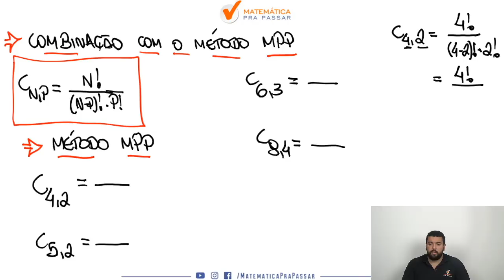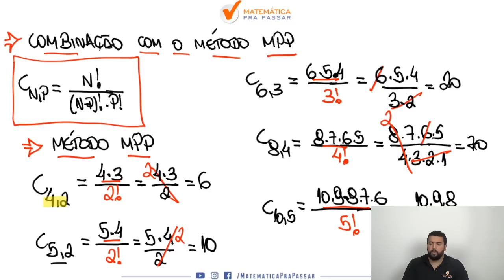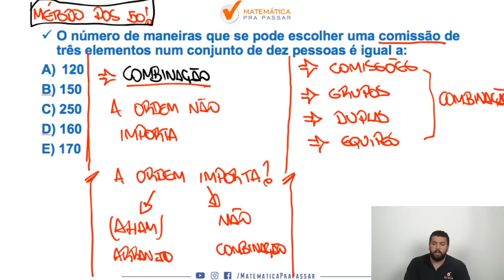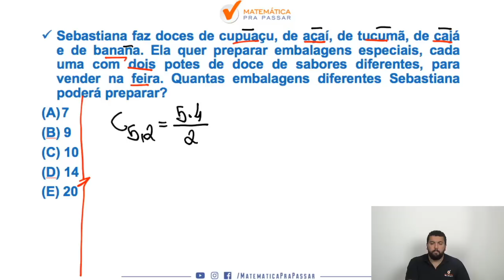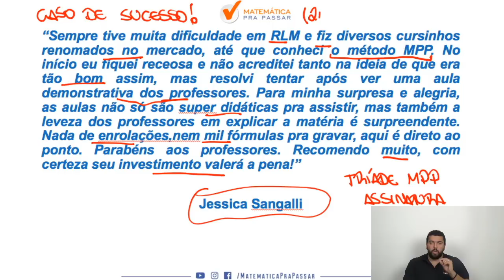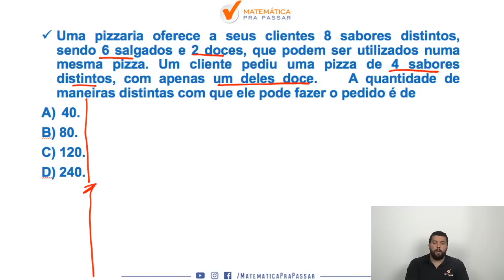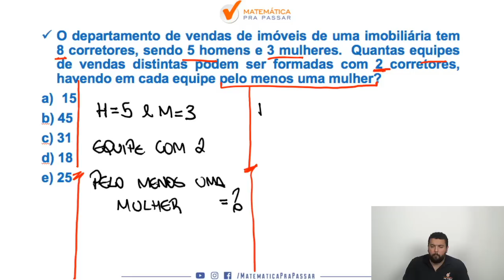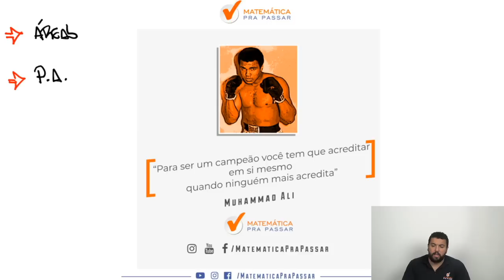Matemática para Concursos: Análise Combinatória - Combinação em Exercícios.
Você está estudando Matemática para Concursos e precisa aprender Análise Combinatória?

Nosso professor, Renato Oliveira, mostra como estudar Análise Combinatória em Exercícios, mostrando que é possível sim Aprender Matemática para Concursos fazendo essa matéria ser um diferencial em qualquer concurso que você venha a realizar.

Você verá que sabendo Análise Combinatória, assunto presente em todas as provas de Matemática para Concursos, estará a frente de muitos concorrentes no seu Concurso Público, pois você chegou ao próximo nível seguindo o MÉTODO MPP.

Nessa aula que é a terceira e última de Análise Combinatória veremos Combinação sem fórmulas.